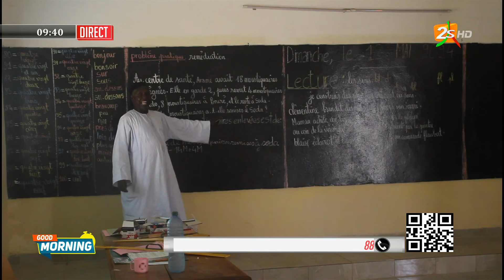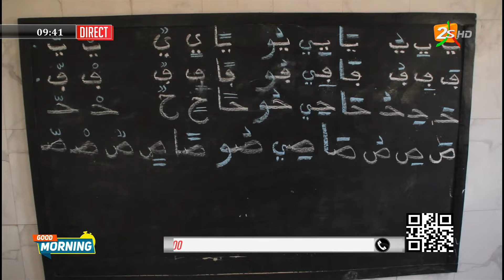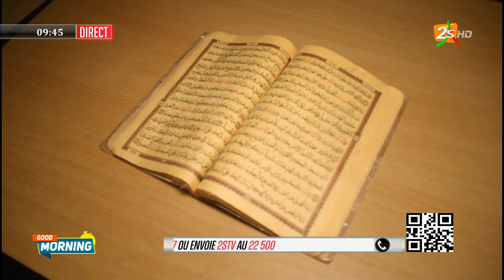GOOD MORNING : ARTISANAT & DÉCOUVERTE D'UN DARAAH - AVEC PAPE SIDY FALL, DAME & PAPA | 03 MAI 2024